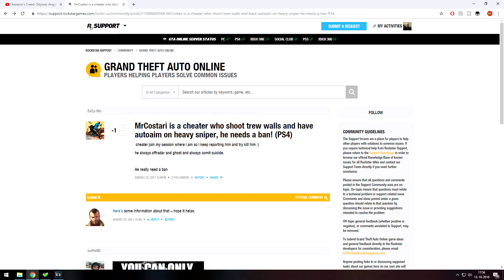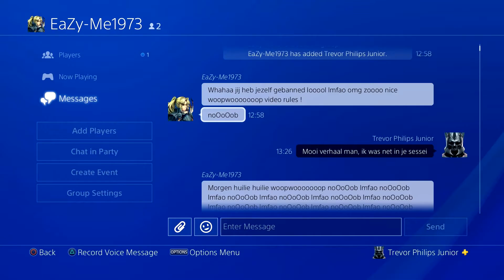GTA Online: Hatemail Compilation #3 - EaZy-Me1973 Edition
Sorry for most of the messages being in Dutch, I'm not going to translate all that, I'm lazy lol.